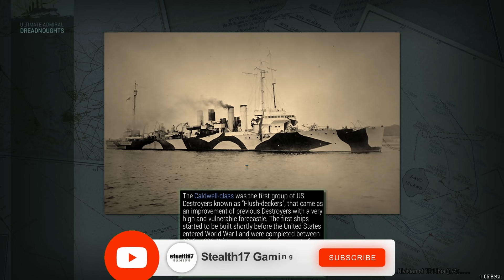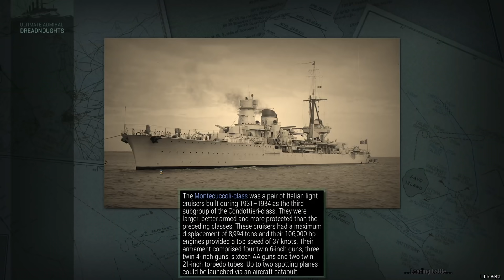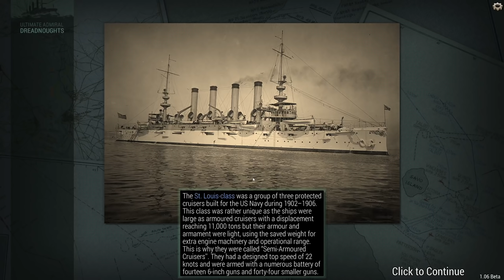The Shadow Navy - France 1890 Episode 5 - Ultimate Admiral Dreadnoughts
Like my content?

The game is having some really weird bugs with ships that exist, yet are not part of the enemy fleets. I don't get this. Do they have a shadow navy?

▪️ Colonel Driver
▪️ Colonel LordenIII

▪️ Major 4nge1us
▪️ Major Aura
▪️ Major BeerDrinker
▪️ Major Hooded Horse
▪️ Major Iceman
▪️ Major Chung
▪️ Major JFHeasy
▪️ Major Duck
▪️ Major NorCalRoach
▪️ Major Brown
▪️ Major ThePisswasser
▪️ Major Gray
▪️ Major Player
▪️ Major Fabez
▪️ Major Lurch

▪️ Captain BackspacedTaco
▪️ Captain Fuentes
▪️ Captain Martinez
▪️ Captain Braugh
▪️ Captain Madison
▪️ Captain Maverick
▪️ Captain Karuppiah
▪️ Captain Spaceschotti
▪️ Captain WinterStorm1776

❓ FAQ
▪️ PC specs:

Very rarely.